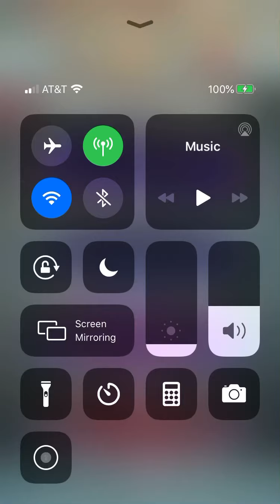Celica, Brave Edelgard, and Dancers make Popcorn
Suffering